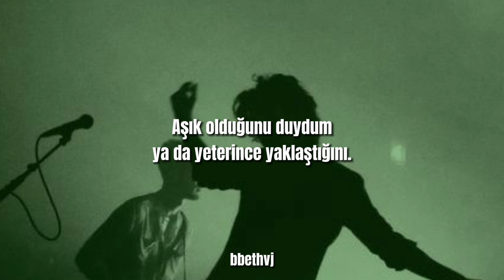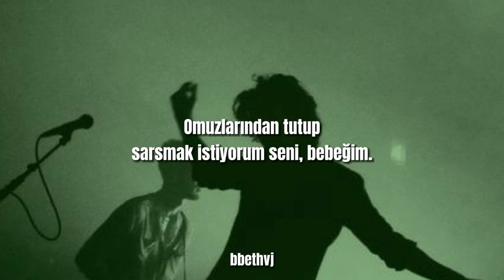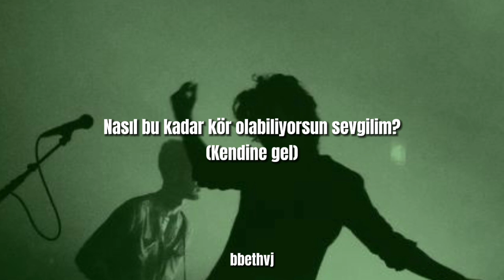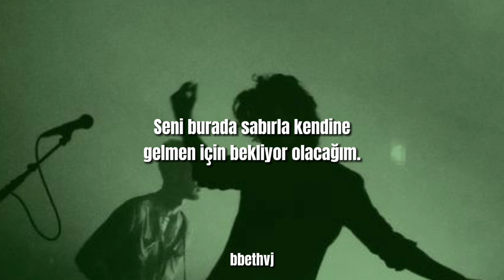Arctic Monkeys - Snap Out of It (Türkçe Çeviri)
𝘐𝘧 𝘵𝘩𝘢𝘵 𝘸𝘢𝘵𝘤𝘩 𝘥𝘰𝘯'𝘵 𝘤𝘰𝘯𝘵𝘪𝘯𝘶𝘦 𝘵𝘰 𝘴𝘸𝘪𝘯𝘨: Alex Turner, bahsettiği kızın kendisinden sonraki adama duyduğu aşktan, yani hipnotize edici büyüden kurtulmasını umuyor. Eğer o saat sallanmaya devam etmez, yani kız büyüden kurtulursa, Alex daima onun için bekliyor olacak.

𝘍𝘢𝘵 𝘭𝘢𝘥𝘺 𝘧𝘢𝘯𝘤𝘪𝘦𝘴 𝘩𝘢𝘷𝘪𝘯𝘨 𝘢 𝘴𝘪𝘯𝘨: Alex Turner 'henüz her şey bitmiş sayılmaz' anlamındaki 'it isn't over till the fat lady sings' deyimine gönderme yaparak şişman kadın şarkı söyleyene o kızı bekleyeceğini, onun için daima bir şeyler hissedeceğini kabul ediyor. Deyim operaların kapanışının genelde kilolu bir kadının performansıyla son bulmasından geliyor.

lyrics
What's been happenin' in your world?
I heard that you fell in love or near enough
I gotta tell you the truth, yeah

I wanna grab both your shoulders and shake, baby
Snap out of it (snap out of it)
I get the feelin' I left it too late, but baby
If that watch don't continue to swing
Or the fat lady fancies havin' a sing
I'll be here waitin' ever so patiently
For you to snap out of it

Forever isn't for everyone
Is forever for you?
It sounds like settlin' down or givin' up
But it don't sound much like you, girl

Under a spell you're hypnotized (ooh)
Darlin', how could you be so blind?